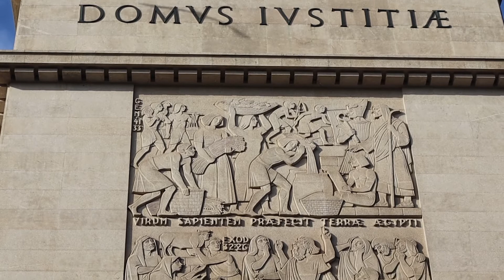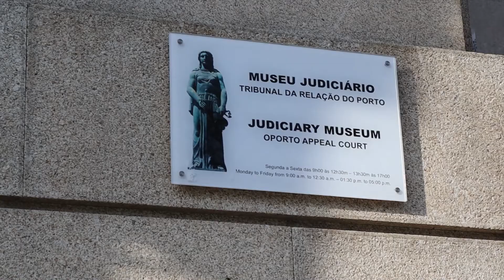📍Palácio da Justiça | Porto aqui tão perto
Fiquem a conhecer um dos edifícios mais imponentes da Invicta pelos olhos da Leonor de Lemos e da Carolina Moreira ⚖️